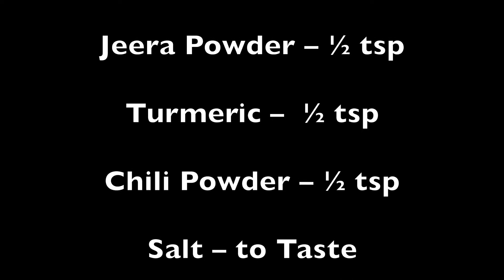Boiled Egg fry|Egg fry curry andhra style|Onion egg fry |Egg fry in telugu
Ingredients -

6 Eggs – boiled and peeled

Garlic – 6

Onions – 2 large